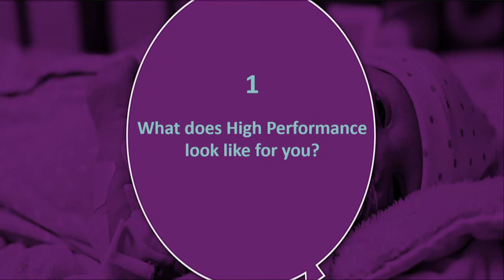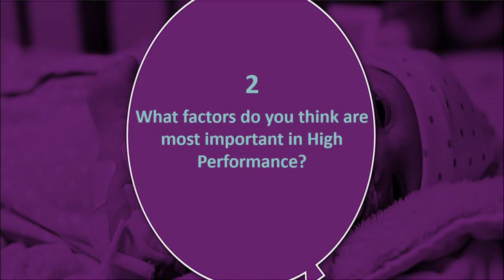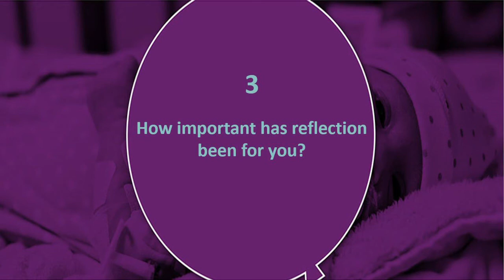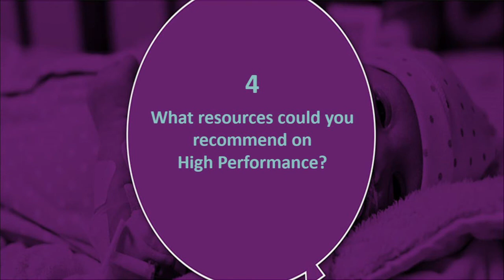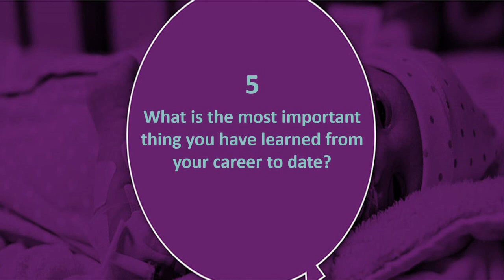Declan Darcy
Declan is well known for his contributions and achievements as a Gaelic Football Player, Coach and Manager. As a player, Declan represented both Leitrim and Dublin. During his time with Leitrim, he captained the senior county team to a Connacht Football Championship in 1994, having already won a  Connacht Under-21 Championship and 4 Senior Club Titles between 1989 and 1994. After a return to his birthplace of Dublin, Declan went on to achieve more success at senior level, winning a Leinster Championship in 2002, followed by Dublin and Leinster Club Championships in 2003.

Following his successful playing career, Declan transitioned into football coaching and management and together with Jim Gavin, led the Dublin U21s to Leinster and All Ireland Success in 2010 and 2012. In 2012, Declan was named alongside Gavin once again as selector of the Dublin Senior Football Management Team, where he remained until the end of the 2019 season. During his time with the Dublin Footballers, Declan played a key role in the management team that would go onto lead Dublin through a period of unprecedented provincial and national dominance, winning twenty five major honours including 6 All Ireland Senior Titles, 7 Leinster Senior Championships and 5 National Leagues.

Outside the world of GAA, Declan’s leadership skills extend into the building industry, where he operates in the role of CEO and founder of Darcy Bros Limited, a construction company with over 40 years of experience in residential building, renovations, and extensions.